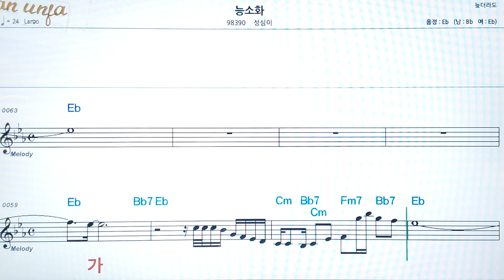능소화/성심이👍악보, 코드,가사,Karaoke*가라오케 반주